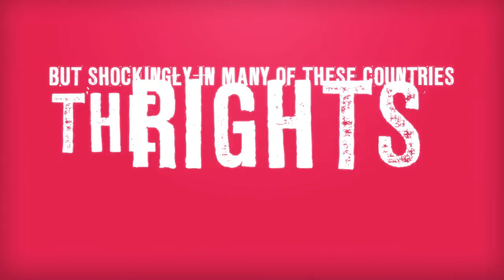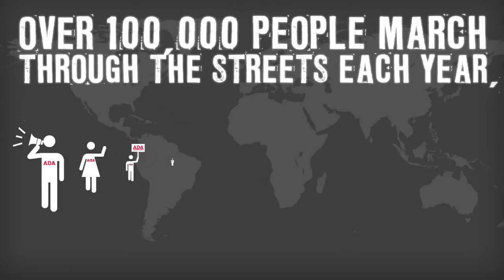Age Demands Action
Age Demands Action is a HelpAge global network campaign promoting the rights of older people worldwide. Every year, over 100,000 people take to the streets spreading the word and meet with decision-makers to demand that older people's rights are recognised by law.